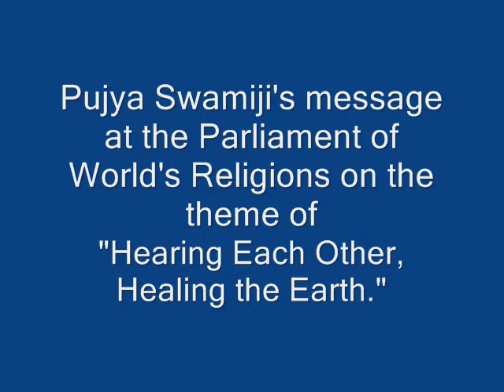Hearing Each Other and Healing the Earth - Part 1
Pujya Swamiji's message at the Parliament of World's Religions in Melbourne, December 2009. The theme was "Making a World of Difference: Hearing Each Other and Healing the Earth."  Pujya Swamiji also gave other lectures, meditations, etc. which are being uploaded shortly.